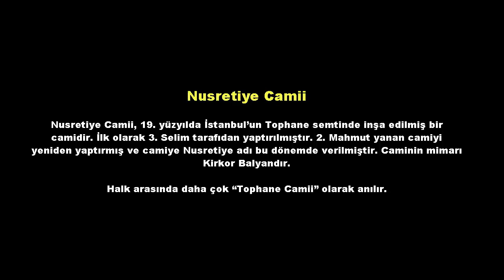Nusretiye camii/Oğuzhan büyük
Discover music ranging from epic symphonies to relaxing piano tracks and everything in between.

nasıl giderim ?
Nusretiye Camii;  İstanbul Boğazı’nın Rumeli yakasında  Tophane Meclisi Mebusan caddesi üzerinde 1826 tarihinde Sultan II.Mahmut  tarafından Mimar Kirkor Balyan’a inşa ettirilmiştir. Halk arasında daha çok “Tophane Camii” olarak anılır. Yapı, tarihi İstanbul’un sınırları dışında inşa edilmiş en büyük camilerden birisidir. Yapıldığı yıllarda İstanbul'da etkin olan ampir ve barok üslup etkisindeki caminin sebil, muvakkithane ve şadırvanı da Tophane'yi süsler. 18. yüzyılın sonlarında Tophane yakınlarında Sultan III. Selim'in yaptırdığı “Arabacılar Kışlası Camisi” bulunmaktaydı. Ahşap cami, 1823'teki Firuzağa yangınında yanıp kül oldu. Sultan II. Mahmut 1823'te yanan caminin yerine yeni bir caminin inşaatını başlattı. Yeni bir askeri teşkilat kurmakta olan II. Mahmut, caminin yapımını askeri binalarla birlikte başlamıştı. Bu nedenle vakıf binalarla değil, top dökümhanesinin önüne inşa edilen çeşitli askeri yapılarla çevrilendi. Vakıf yapıları yerine etrafındaki Tophane-i Amire ve Tophane Kışlası ile bir bir bütünlük gösteren camii, bu özelliği ile eski külliyelerden ayrılır. Caminin adının yangın yerindekilere yapılan yardımlardan ötürü “Nusretiye” olduğu düşünülür.

Caminin mimarlığını Osmanlı'ya sonradan saraylar, köşkler inşa edecek Balyan ailesinin ilk kuşağından Meremetçi Bali Kalfa'nın oğlu Krikor Amira Balyan üstlenmişti. İnşaat üç yıl sürdü ve 8 Nisan 1826'da Sultan II. Mahmut, saltanat kayığı ile Tophane İskelesi'ne çıkıp yere serilmiş değerli kumaşların üzerinde at sırtında ilerleyerek camiye gelerek, açılışı yaptı. Açılış töreninde topçu birliklerini selamlayıp yeniçerileri selamlamadığı görülen Sultan II. Mahmut’un birkaç ay sonra yeniçeri ocağını kaldırması üzerine yeniçerilere karşı kazandığı zaferin anısına camiye “Nusretiye” denilmeye başlandığı da söylenir. Caminin açılışı nedeniyle bir madalya yaptırılmıştır. Madalyanın ön yüzünde tuğra, ay içinde Nişanı Iftihar, arka yüzünde Camii Nusret, 1247 yazısı bulunmaktadır. Nusretiye Camii’nin açıldığı 8 Nisan 1826 günü gerçekleşen törene Sultan II. Mahmut deniz yoluyla gelmiş, kubbenin mahyaları örttüğünü fark etmişti. Bunun üzerine 14 Mayıs 1826’da minareler alt şereflere kadar yıktırıldı ve üst şerefeler daha yükseğe aldırılarak baştan yapıldı. Hacı Mıgırdiç Çarkyan ikinci kalfa ve resimci başı olarak çalıştı. 1960’lara doğru minarelerden birinin petek kısmı tehlikeli bir biçimde eğrilmiş olduğundan bütünüyle sökülerek tekrar yapılmıştır.